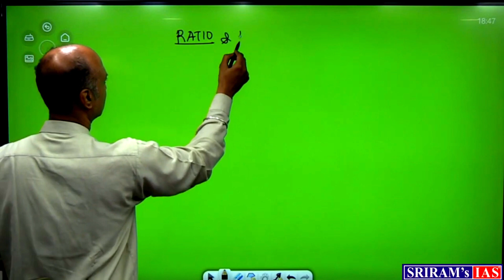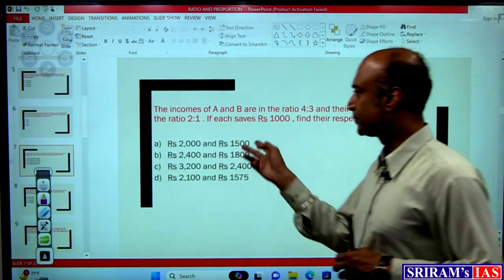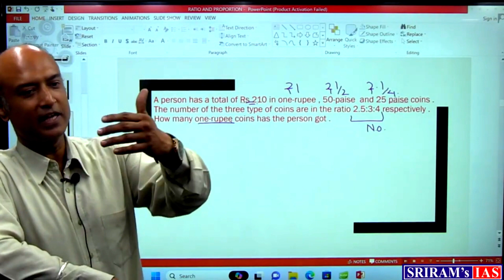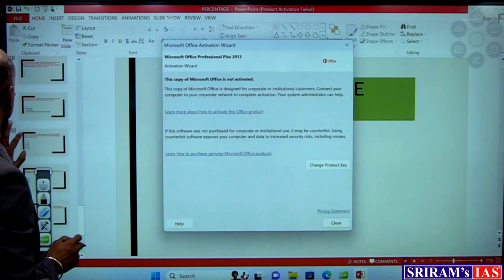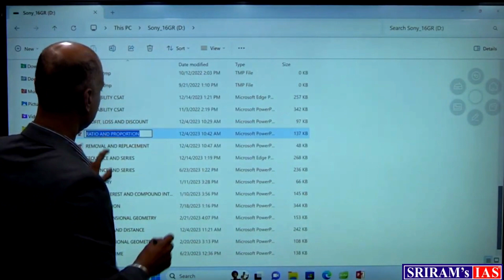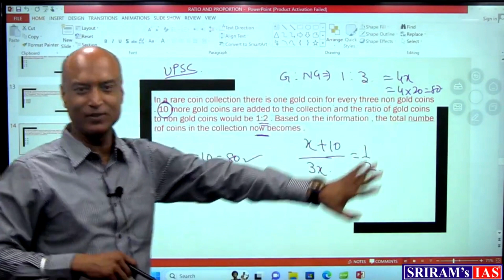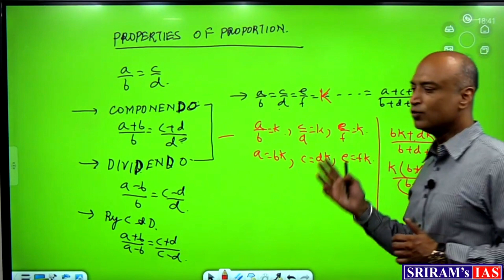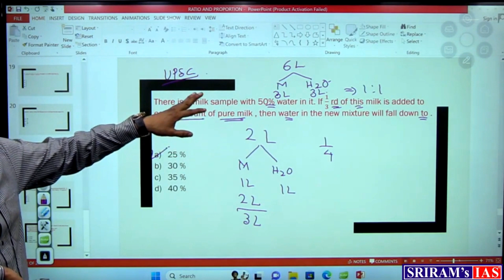Best Video to Understand Ratio and Proportion | Complete CSAT playlist | CSAT Math | SRIRAM"s IAS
Are you preparing for the UPSC CSAT (Civil Services Aptitude Test)? Look no further!

In this meticulously crafted series, Abhijeet Sir, with his years of expertise and experience, guides you through every aspect of the CSAT exam, ensuring you grasp the concepts thoroughly and excel in your preparations.

Whether you're a beginner looking to build a strong foundation or an advanced learner aiming to refine your skills, this series caters to all levels of proficiency. Abhijeet Sir's lucid explanations, coupled with real-world examples, make complex topics easy to understand and retain.

What sets this series apart is its focus on not just rote learning but also on developing critical thinking, analytical, and decision-making abilities—crucial for cracking the CSAT exam with flying colors.

Don't miss this golden opportunity to ace the CSAT exam and embark on your journey towards a successful career in the civil services.